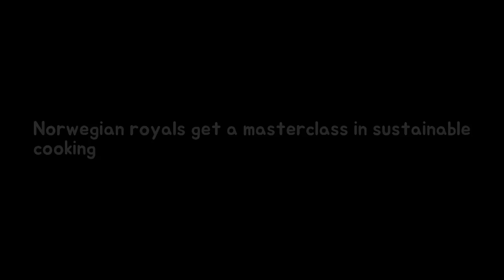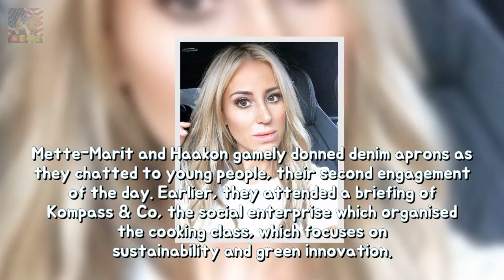Norwegian royals get a masterclass of sustainable cooking durability As the future Ki Breaking News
As the future King and Queen of Norway they are used to being waited on hand and foot. But Crown Prince Haakon and his wife Mette-Marit played chef on Thursday during a visit to a school in Oslo.
The Games Instagram publish in regard to his child is SO SWEET permanency The 38-yea Breaking News: